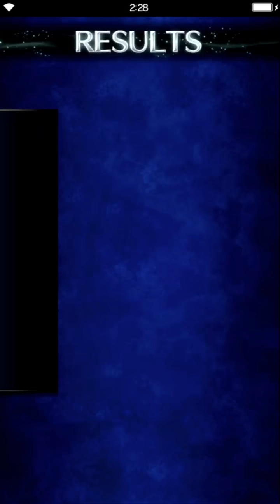Final Fantasy Brave Exvius : Henne Mines Chaining with Ashe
Talk about op chain move. It heals so much and so strong. I prefer Ashe over tidus mostly Bc I don't have him lol